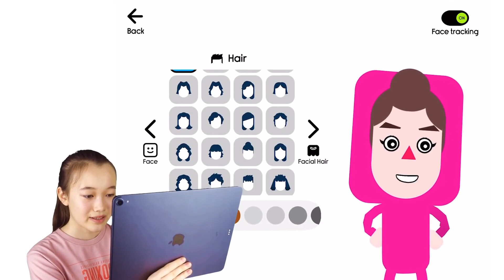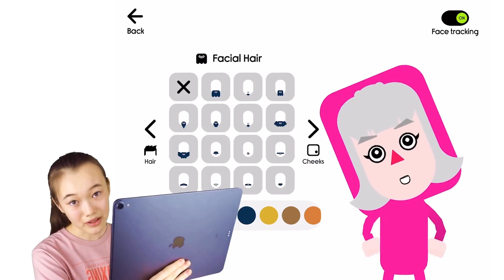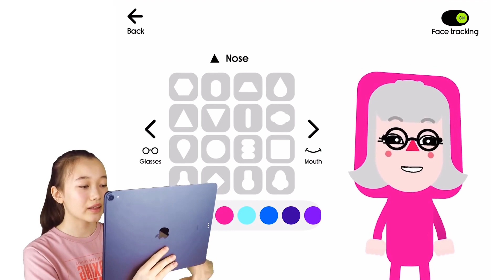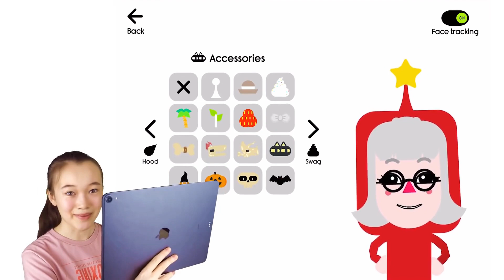Boop Kids Avatarcreator xmas Pedro – Horizontal – Deutsch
"👶 Boop Kids – Tolle App für Kinder – Jetzt kostenlos testen!
Boop Kids ist die beste App, um Eltern mit Kindern zu verbinden!
Laden Sie es noch heute herunter, um alle Videos, Spiele, Bücher und Lieder kostenlos auszuprobieren.

Holen Sie es sich jetzt für Android und iOS

In einigen Gebieten können Sie Boop Kids in einer kostenlosen Version erleben und genießen, die kindersichere Werbung enthält.